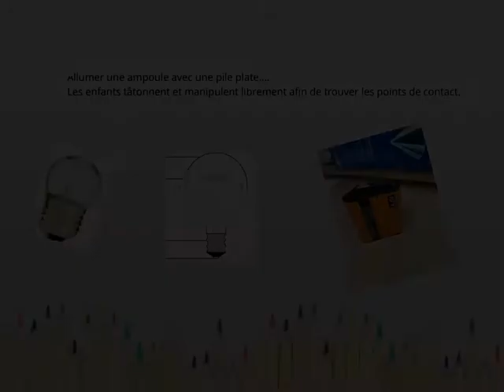Sur la piste de Volta